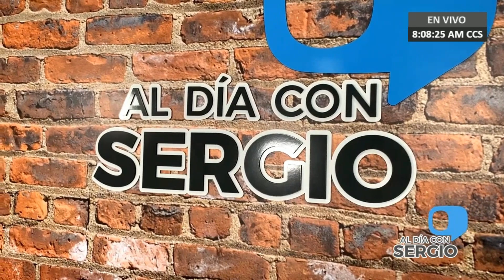David Comedia y sus imitaciones en Al Día con Sergio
Juan Guaidó, Ramos Allup y Henrique Capriles estuvieron presentes en VPITV a través de las parodias realizadas por el humorista David Comedia.